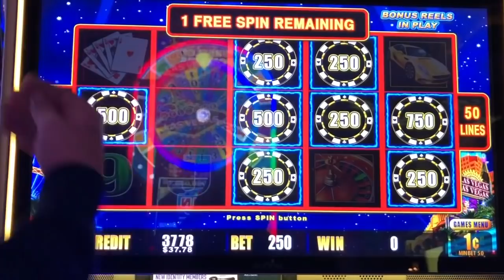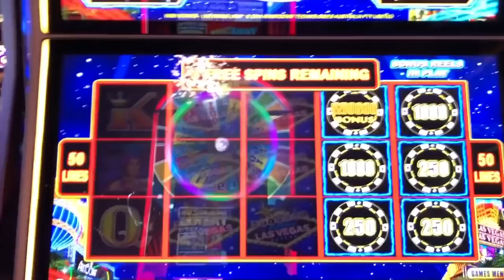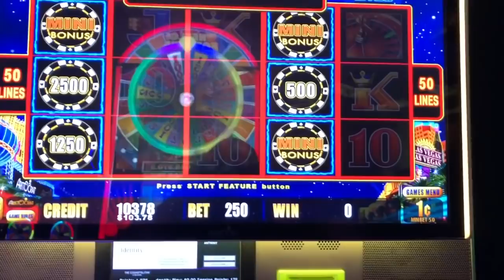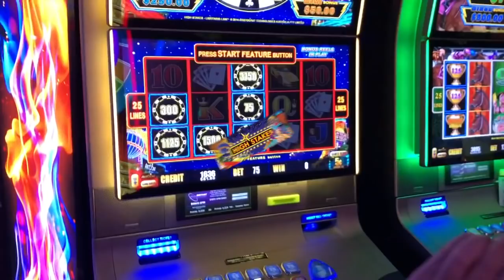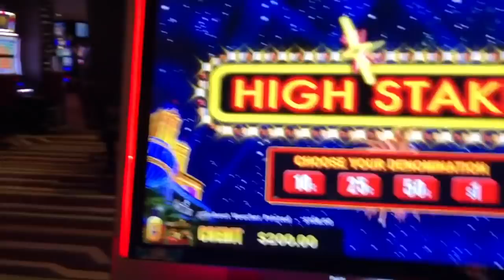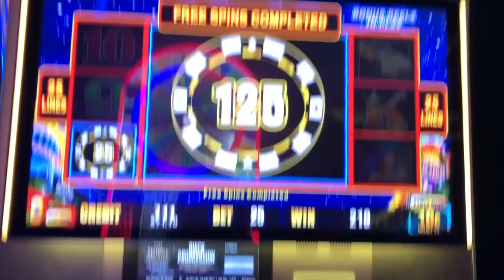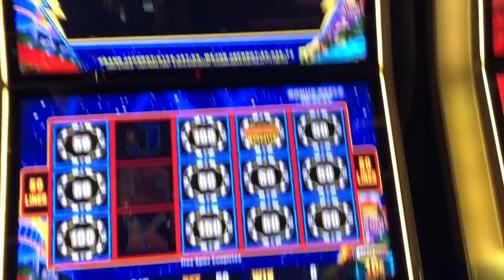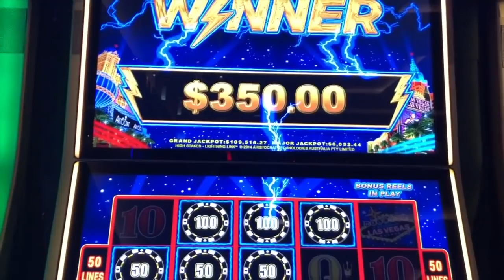HIGH STAKES LIGHTNING LINK ⚡️ $2.50- $12.50 BETS 💰 SLOT SHIMMERS HUGE SLOT WINS FROM LAS VEGAS